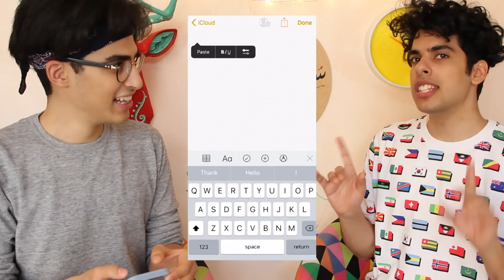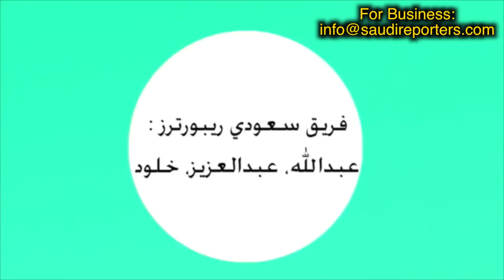كيف تصير مغني كيبوب!! | اسأل سعودي ريبورترز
سعودي ريبورترز saudi reporters عبدالله بكر وعبدالعزيز بكر